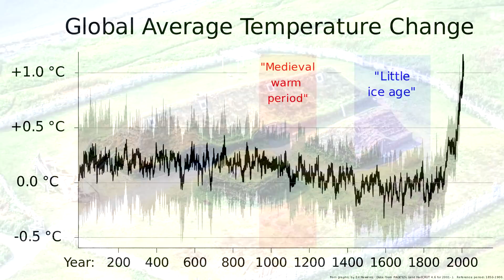What if the Vinland Colony Survived? | Alternate History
In this video we explore a world where the Norse colony in North America, Vinland, survived and kickstarted the European colonization of the Americas, making Denmark-Norway and later Scandinavia the first colonial power in the Americas, rather than Spain.